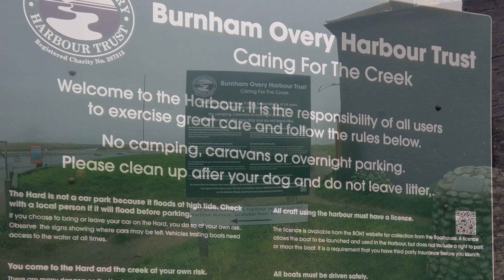Americans DRIVING through ENGLAND Countyside | NORFOLK COAST PATH - VILLAGES - Rainy Day VLOG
In this video, Chris and I wanted to share a fun day Exploring England as always! Beautiful Norfolk Coast Path walk. We just thought it would be nice to share with you all. I hope you have a wonderful day! We appreciate your kindness and continued support.

🍺If you value the videos I create, you can show your support and appreciation by buying Chris and I a Beer with this link:

Here is our Amazon wishlist

Editing Software: PowerDirector 2024
Camera: GoPro 8 & Samsung S22+

🤍 Jess & family x